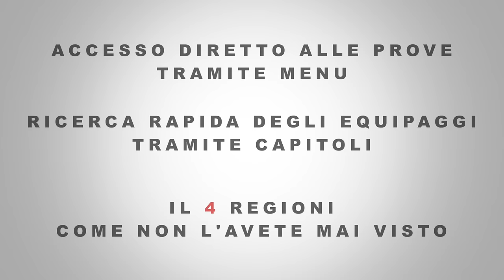Trailer 4 Regioni - Cecima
L'ultimo Trailer del Video Ufficiale del Rally 4 Regioni 2015.
La spettacolare prova di Cecima e le premiazioni a Salice Terme.
Montaggio: Lorenzo Bailo - Nicola Botti